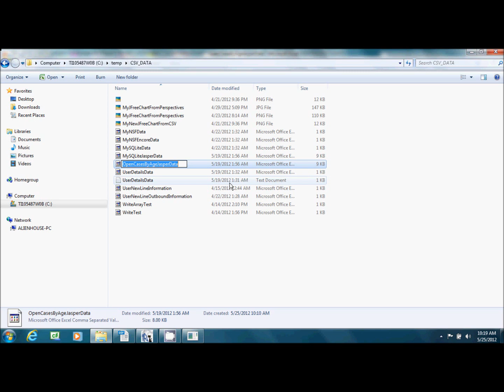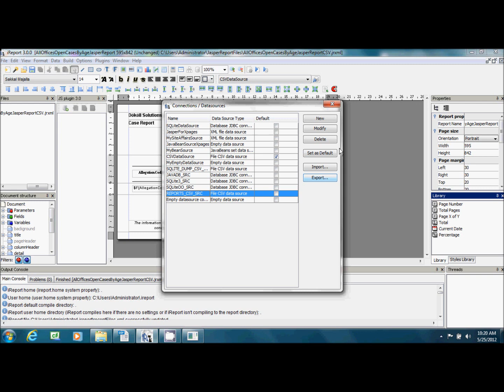iReport and CSV Part 1